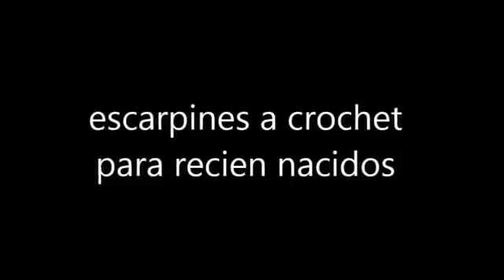Escarpines en Crochet para Bebes Recien Nacidos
Escarpines en Crochet para Bebes Recien Nacidos HD